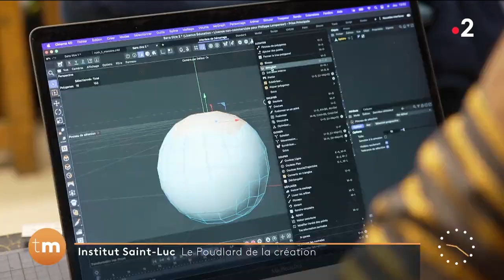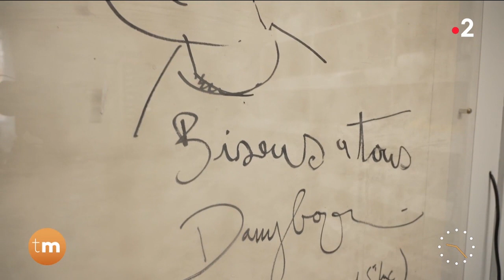Dany Boon à propos de Saint-Luc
"Ce qui est formidable dans cette école, c'est que l'on s'intéresse à l'individu"
Magnifique témoignage de Dany Boon à propos de Saint-Luc et de la section Arts Graphiques qui fut la sienne.
Télématin du mercredi 21 septembre, France 2